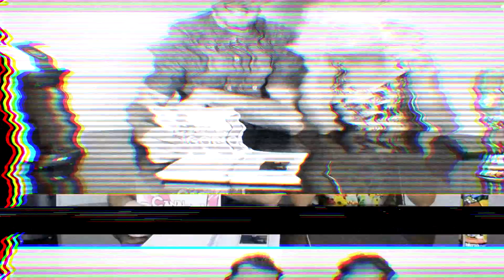PINGONOI NEWS - OUTUBRO ROSA | Canal PingoNoi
O mês de outubro é comemorado muitas coisas e uma delas é a campanha outubro rosa, que nada mais é que uma campanha de prevenção ao câncer de mama.
Então se liga nas dicas, aprenda e se divirta.

Até a próxima semana.